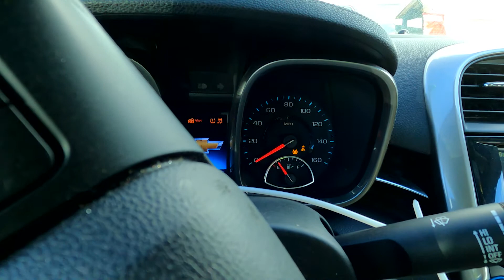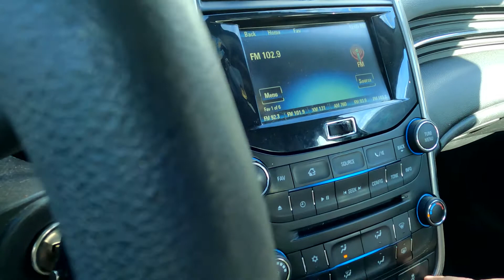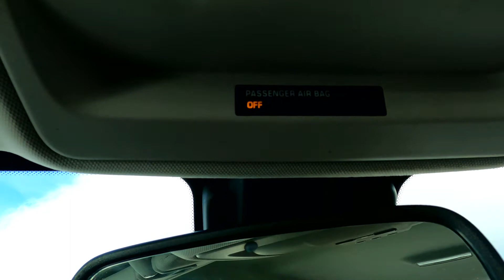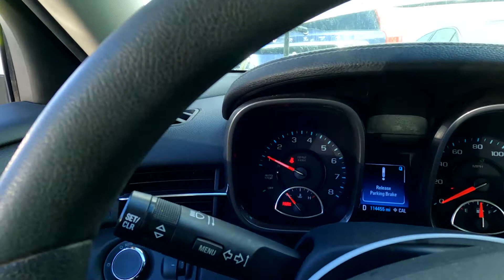2014 Chevy Malibu 51468191 at Reno Copart, 11-28-21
This video was made of a 2014 Chevrolet Malibu, that will go up for auction at Reno Copart in the future.

We attempt to not only do Copart Walk-Arounds, buy & flip cars for ourselves, but bring you vehicles that will go up for auction at Reno Copart and other auctions in the very near future, so that YOU may be able to bid on these vehicles yourself, if you so desire.

This is one of those vehicles that we published on November 28, 2021 to give you time to watch and if it's a vehicle you may like, have more information to decide whether or not you want to bid on it.

Here's another way we can help you...If you already have looked at this week's auction at Reno Copart and know of a specific vehicle you may be interested in, please contact us at and make us aware of the Lot Number.  If you get the request to us before we go to Copart, we will try to add your requested lot number to our list and show it publicly.  We can't guarantee anything but if we get your request in time, we may do a video of your request.

Vehicle Summary:

2014 Chevrolet Malibu
Lot Number:  51468191
NV Title
114K miles
2.5L 4 engine
Front Wheel Drive
Boosted to get started
Run and Drive
Check Engine Lite - No
A/C - Ice Cold
Heat - Works
Retail Value:  $9,915
Tires - Not Good (Pirelli's on Back, Goodyear on Front)(Front better than back)
Interior Overall - Good, but very dirty
Overall Body Condition: Right side quarter panel & rear door damage
Windshield - Good
Sunroof - Good
Everything works
1/2 of gas
On Star
Driver's seat control busted, but controls still work
No Manual